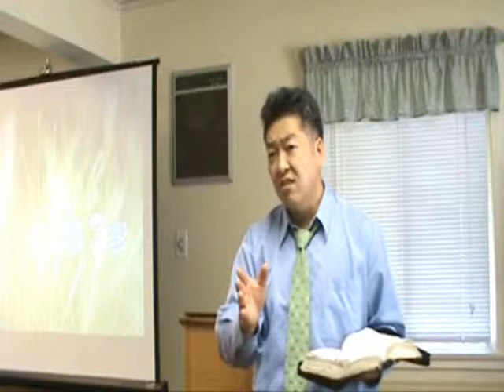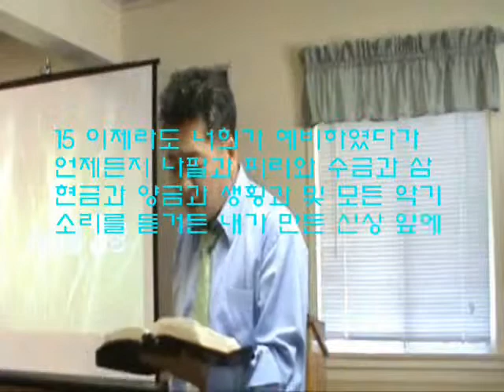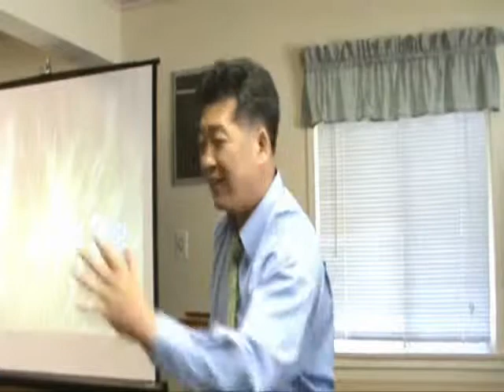다니엘 3장 강해설교(2 of 9) 그리아니하실찌라도(의의나무교회)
의의나무교회는 강해설교를 위주로합니다. 더 많은 강해 설교와 성경공부내용듣기를 원하시면, 야후!에서 의의나무교회를 쳐보세요.